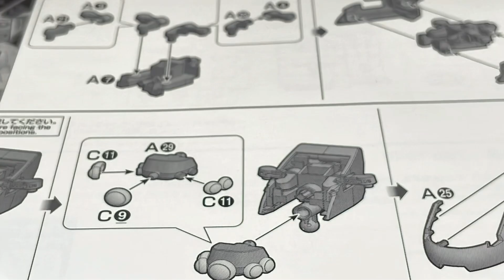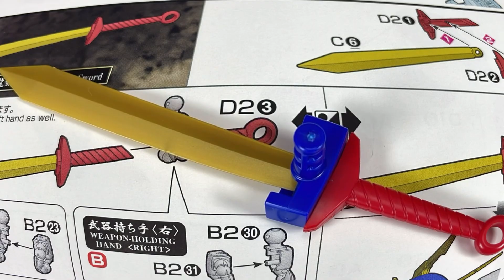30fps HG龍神丸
バンダイ　HG龍神丸
ハッキシいって、オモシロカッコいいゼ！！